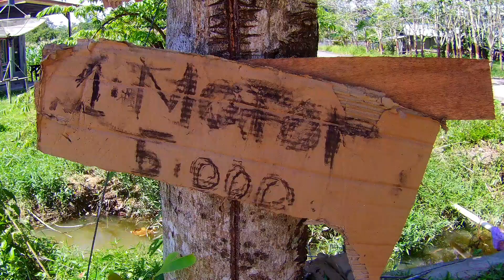jernih dan sejuk nya air grojogan/air riam bm 06 desa tanjung sari/kklk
jalan jalan kali ini ke air grojogan atau air riam bm p6 di desa tanjung sari atau kklk..
air nya sejuk dan jernih